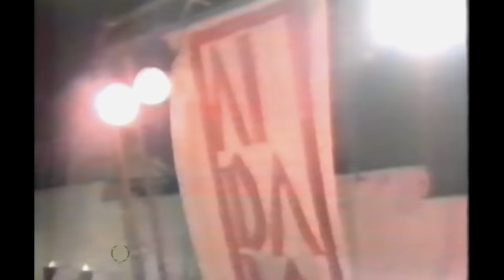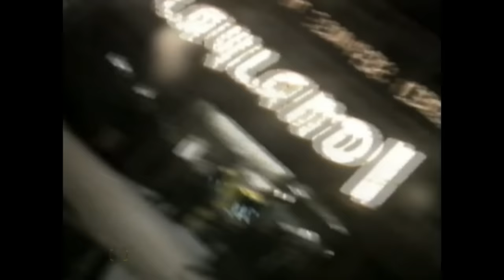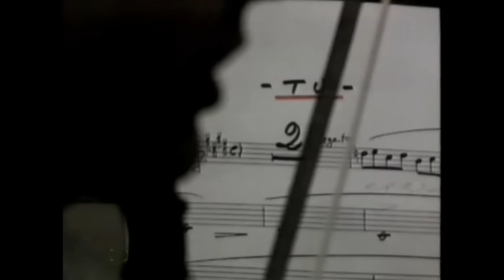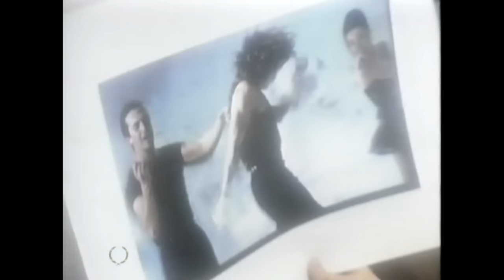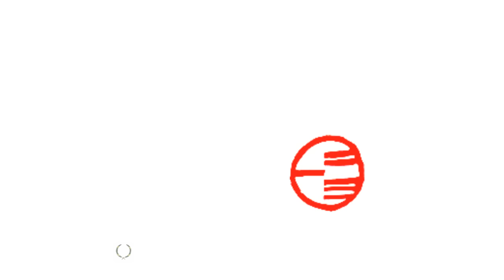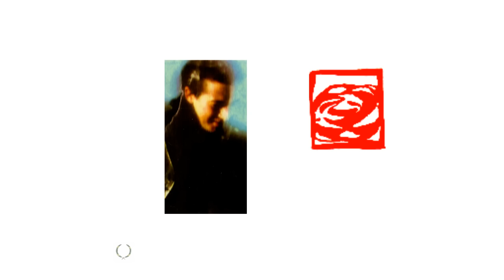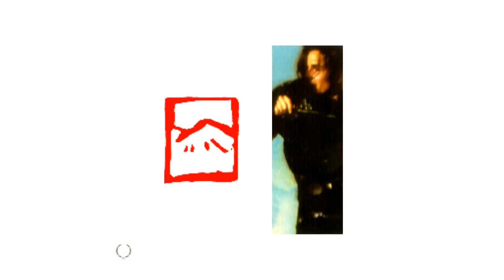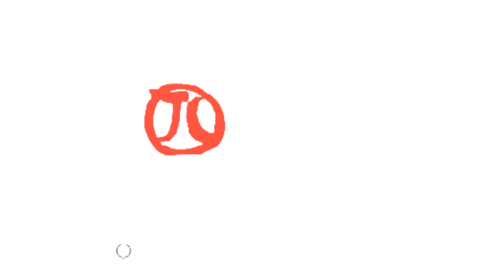Mecano - Fiesta Presentación AIDALAI (Cadena Nova)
15/6/91 "Mallamusicals", España.